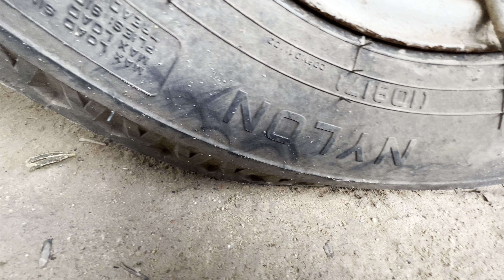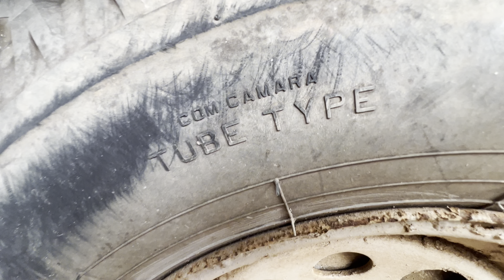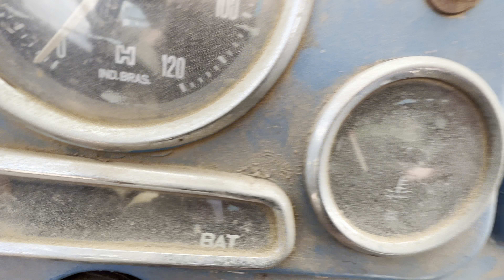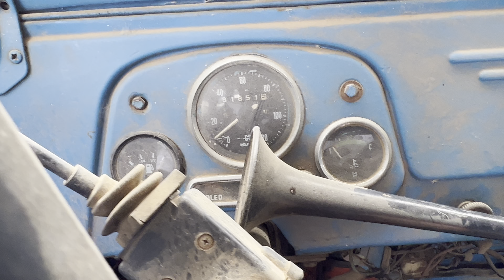Rolê de Bandeirante sem freios 🤣